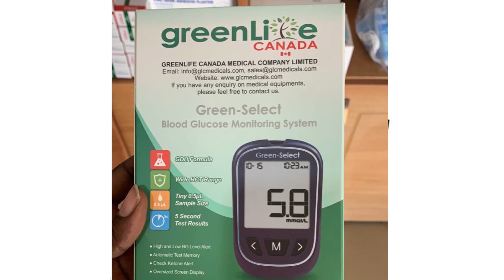Explosive! This Is The Biggest Problem In Our Entertainment Industry: Elorm Beenie Writes, We Talk